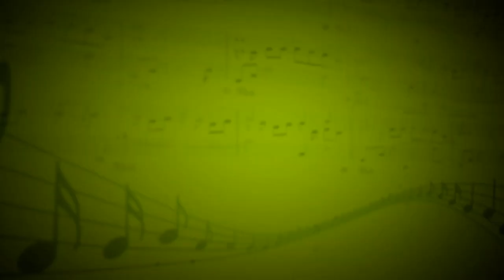Ashes (Céline Dion) - Оркестр - Галина Грибеникова,Андриан Заугольников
к/ф Дэдпулл 2